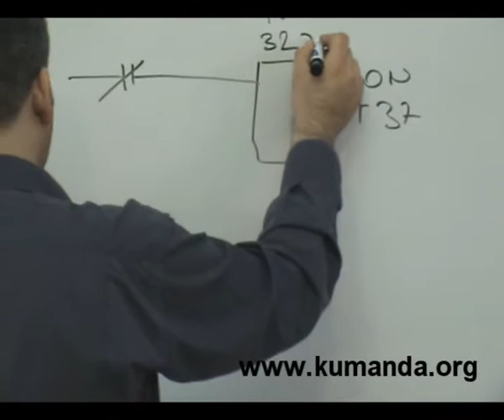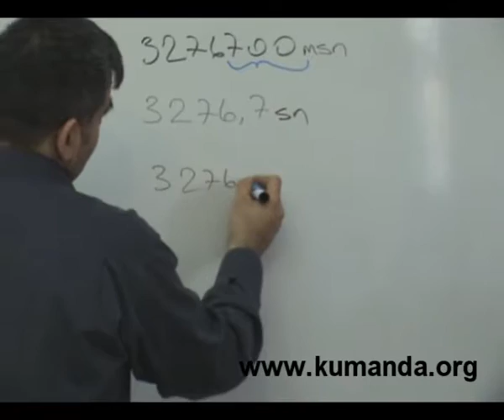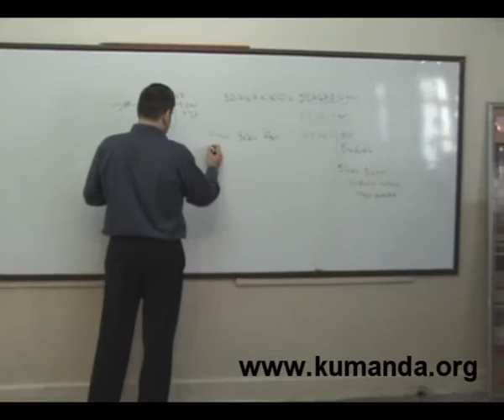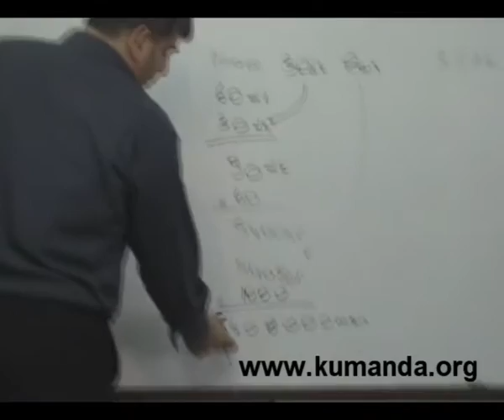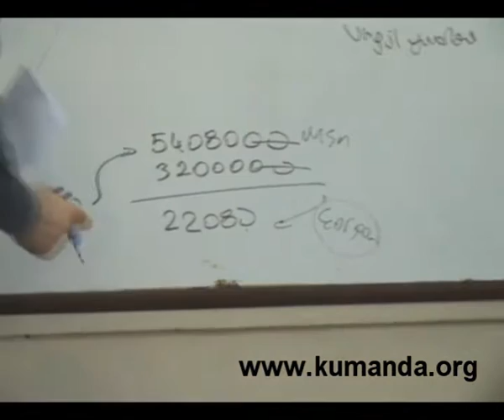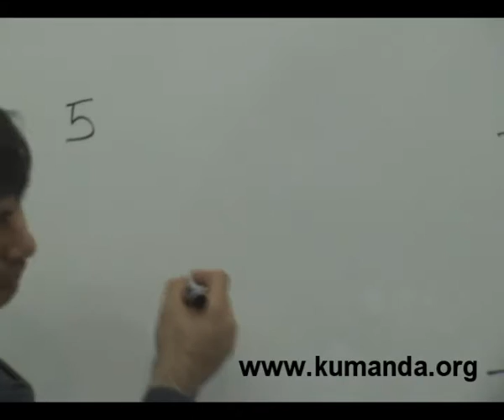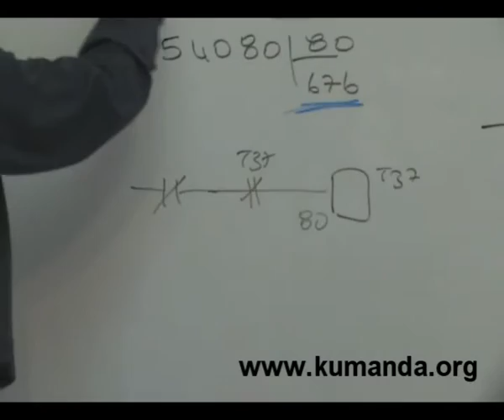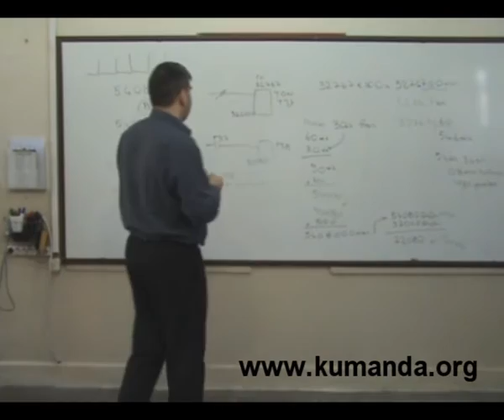PLC de uzun zaman değerleri elde etme